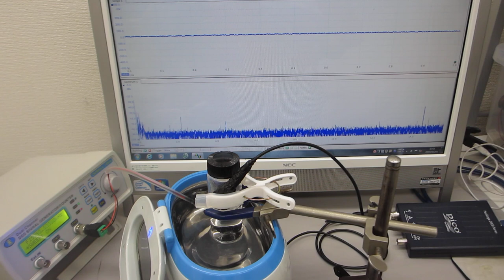42kHzの超音波洗浄器で、500kHzの超音波が伝搬するガラス容器（超音波システム研究所）